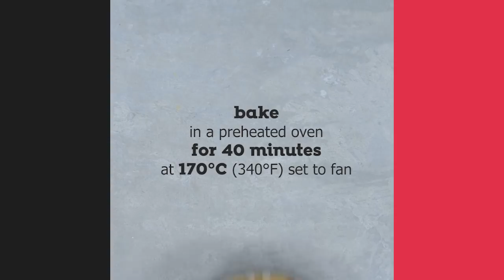Chocolate pastafrola (pasta flora) | Akis Petretzikis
Chef: Akis Petretzikis
Director | Video Editor : Leonidas Pelivanidis
Production: Akis Petretzikis Ltd.

Featured Partners: Mary-Rose Andrianopoulou,  Giannis Mpourodimos, Katerina Vasilakopoulou, Maria Vasilakopoulou, Kellina Dimitriadi, Markos Papakostantinou, Giannis Margaris, Eri Christogianni, Anna-Maria Volanaki, Michalis Zanakis, Kyriakos Papaemmanouil